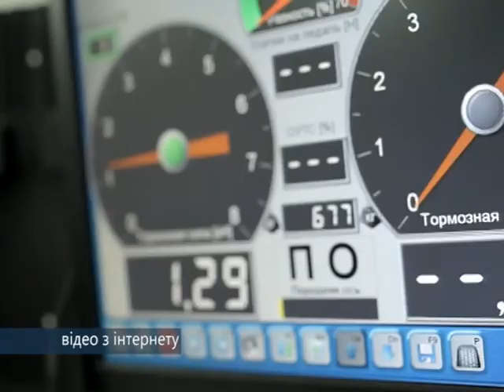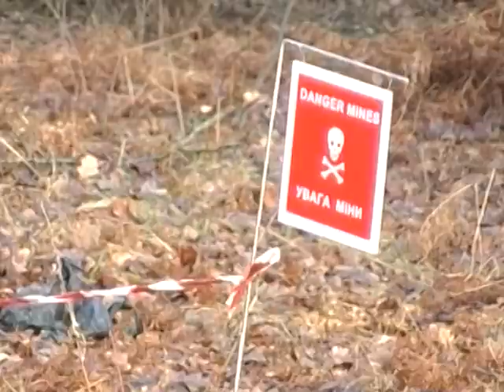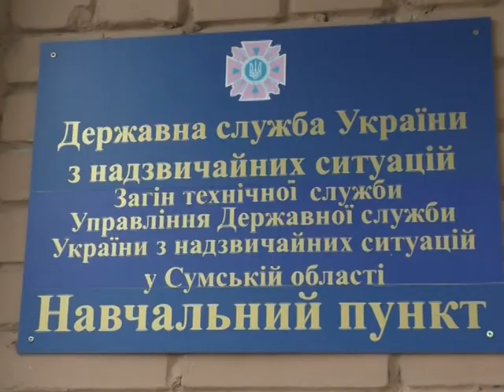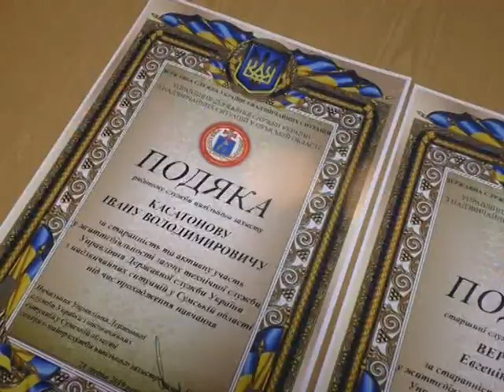Хроніка надзвичайних ситуацій. 21 січня 2020